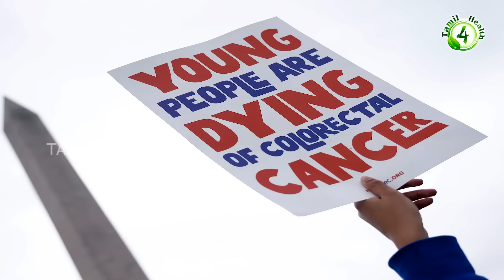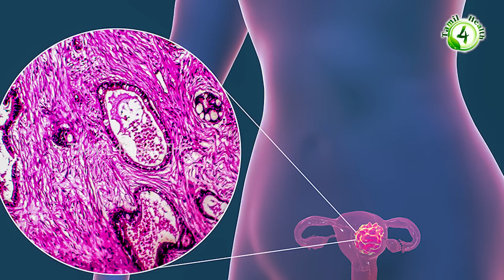நீங்கள் அறியாமல் செய்யும் இந்த செயல்கள் புற்றுநோயை உருவாக்கும் avoid cancer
Dr.R.Nithya B.S.MS., MDsiddha.,PhD.,
specialized in Siddha, varma , yoga , Acupuncture , massage .

Special Treatment for Infertility, All types of Cancers, Vitiligo, Parkinson's Disease, stroke, paralysis,Uterus related problems, kidney failure ...

Contact ...Quires and online consultation...